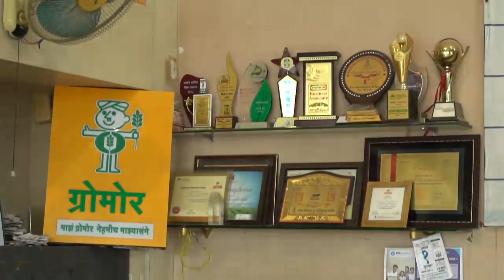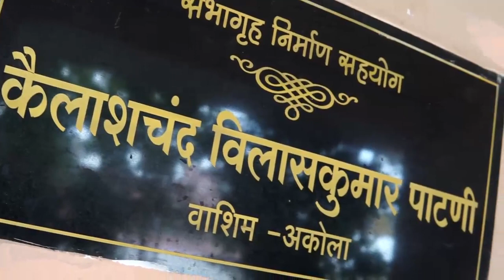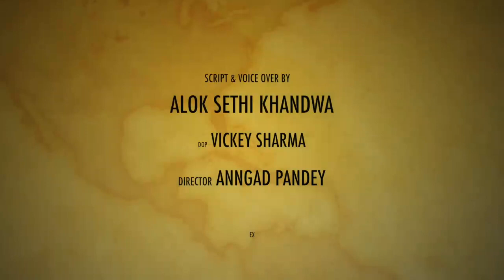kailash ji Biography